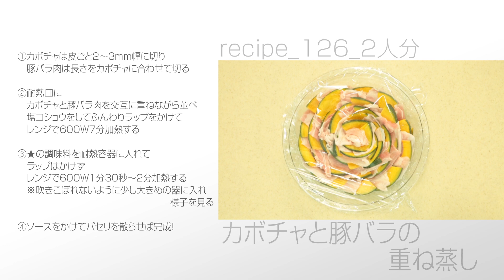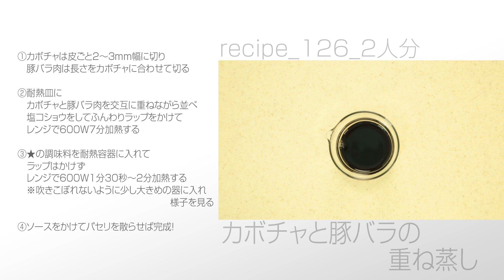カボチャと豚バラの重ね蒸し【らくらくクッキング】ウィン♪ウィン♪ 2023年10月28日放送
らくらくクッキング：テーマ「カボチャ」

OTV沖縄テレビ（8ch）の「ウィン♪ウィン♪」で放送中！！